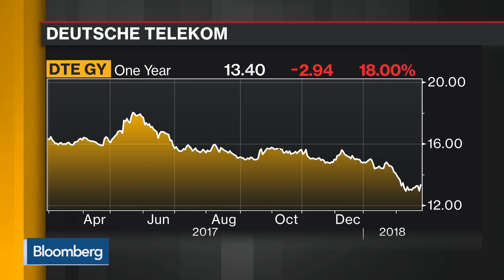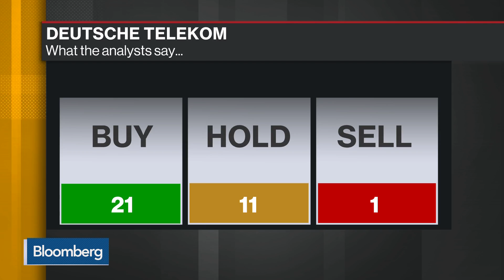CEO Says Deutsche Telekom Only Group Gaining Customers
Feb.26 -- Deutsche Telekom CEO Tim Hoettges discusses the company's performance and talks about the telecom industry, He speaks for the Mobile World Congress 2018 in Barcelona on "Bloomberg Daybreak: Europe."